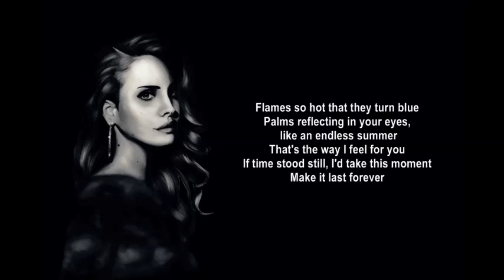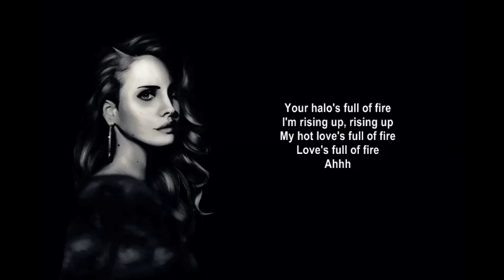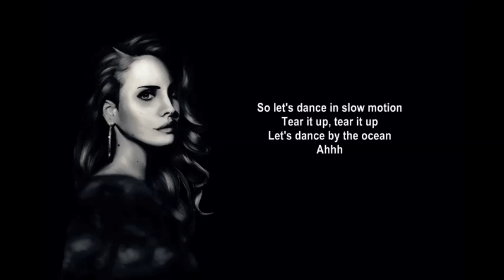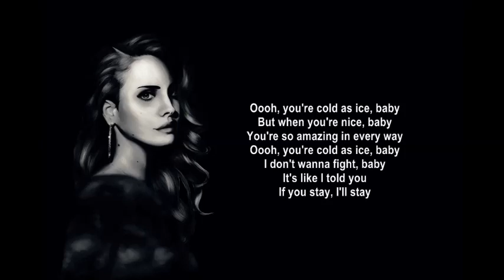Lana Del Rey- Freak (lyrics)